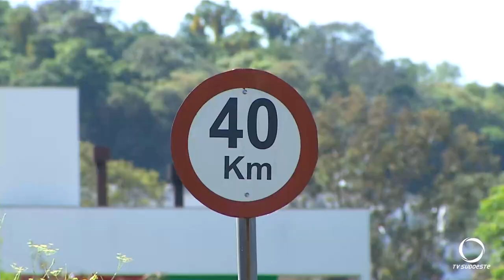Moradores reclamam do excesso de velocidade na rua Tapir em Pato Branco